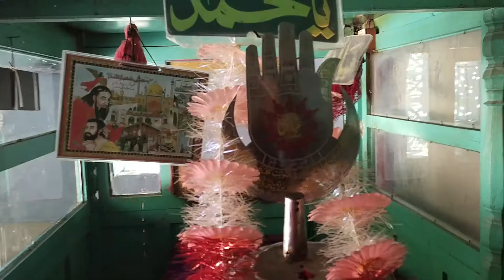Syed Mukeem Shah Garhi Khero District Jacobabad | Ramiz Vlogs